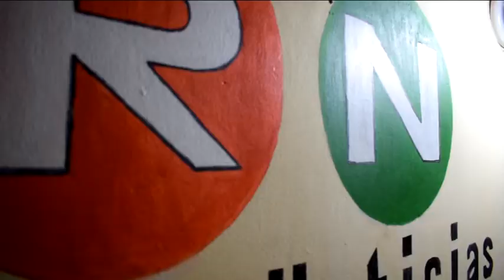MICRO INFORMATIVO DE RADIO YAGUARON 26-02-18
MICRO INFORMATIVO DE RADIO YAGUARÓN F.M.
TEMA; Resultado de primera reunión en la Municipalidad para organizar viajes al M.O.P.C. el jueves 01 de marzo en forma de protesta por anular adjudicación de Restauración de Iglesia de Yaguarón.-
Presentadora: Ingrid Achucarro.-
Edición: Alcides Ruiz Díaz.-